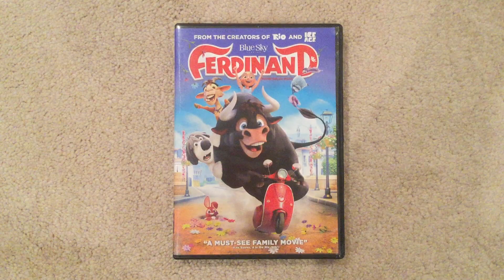Ferdinand (2017) 5th Anniversary